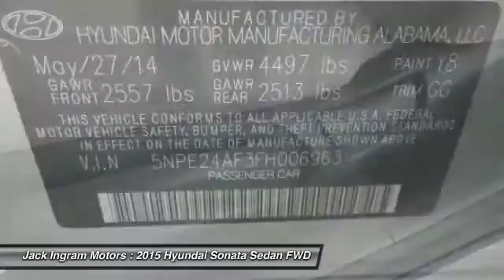2015 Hyundai Sonata Montgomery AL 29266A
2015 Hyundai Sonata SE

227 Eastern Blvd.

Gray w/Premium Cloth Seating Surfaces. Silver Bullet! The car you've always wanted! If you are looking for a one-owner car, try this gorgeous 2015 Hyundai Sonata and rest assured knowing that the previous owner took terrific care of it. This wonderful Hyundai is one of the most sought after used vehicles on the market because it NEVER lets owners down. Visit our virtual showroom 24/7 at jackingram.com, or stop by our used car lots in Montgomery, Alabama to view all of our used cars.